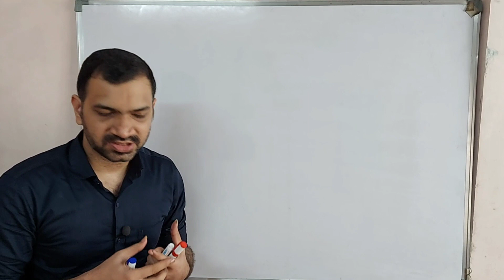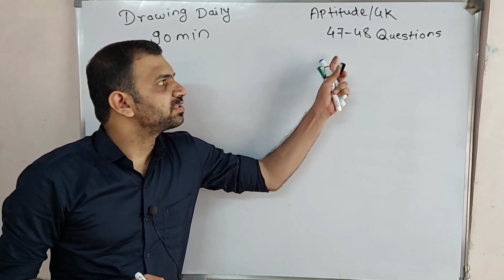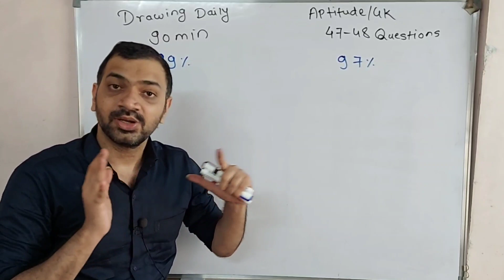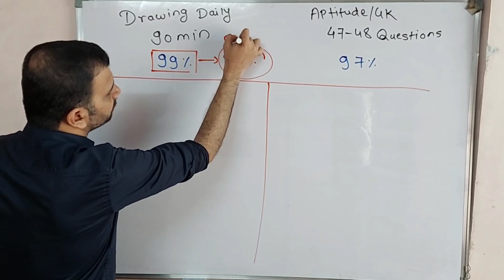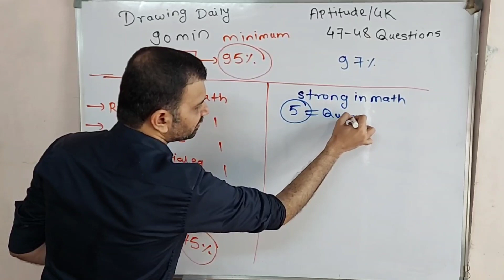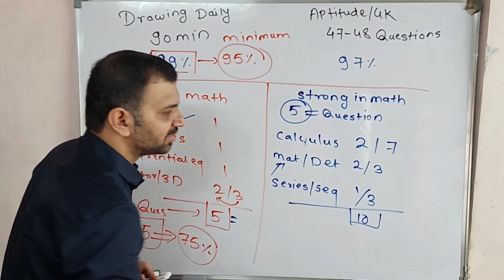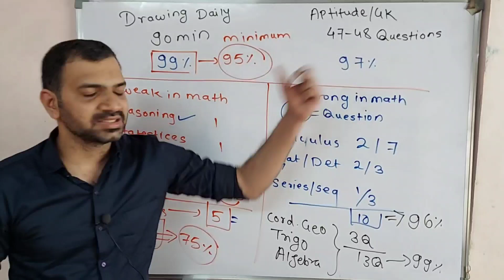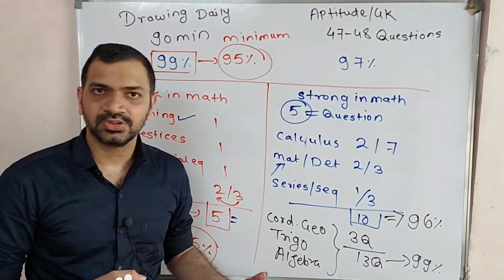JEE MAINS PAPER 2 | LAST 7 DAYS STRATEGY | FOLLOW THIS TO GET 99% ILE | for preparing candidate